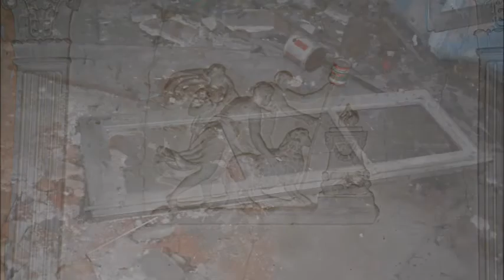URBEX : Le Manoir du poète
Visite avec mon frère de ce superbe manoir malheureusement en très mauvaise état...

Histoire du lieu :  la maison du poète (dont on ne citera pas le nom pour garder secrète la localisation du lieu) a connu deux propriétaires sans que le bâtiment ne soit réellement remis en état depuis 1967. L’actuel propriétaire de la bâtisse a entrepris des travaux de terrassement, toujours dans l’espoir de la vendre.
À l’intérieur, des bouteilles en verre datant de la période durant laquelle le poète habitait les lieux, demeurent présentes. Le plancher des étages tient debout, mais risque de s’effondrer. Seuls les murs et le toit ont étés restaurés plus récemment.
Le poète a passé la majeure partie de sa vie dans cette bâtisse qu’il a héritée de sa famille dont il est le dernier à y avoir vécu. Sur les côtés, deux extensions ont été rajoutées ultérieurement. Dans l’une d’entre elle, un théâtre avait été aménagé. Il y a en plus, 2 chapelles et une petite imprimerie était présente même s'il n'en reste rien.
Je posterais sans doute une autre vidéo plus complète de ce lieu.